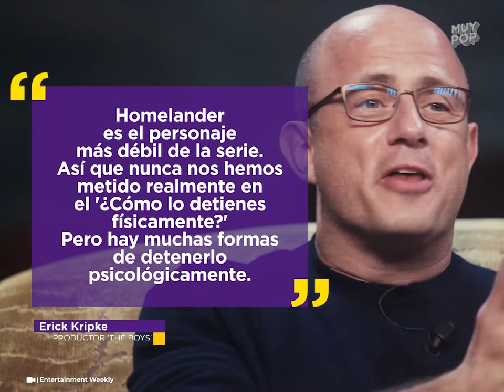'The Boys': El Final de Homelander y la razón secreta por la que no acaba con Butcher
'The Boys': así podría ser el final de Homelander en la exitosa serie de Prime Video. A lo largo de la serie, muchos se han preguntado por qué el poderoso antihéroe nunca ha acabado con Butcher, a pesar de haber tenido múltiples oportunidades para hacerlo. En este video, exploramos las teorías y posibles desenlaces para el personaje de Homelander, y revelamos la verdadera razón detrás de su enigmático comportamiento hacia Butcher.